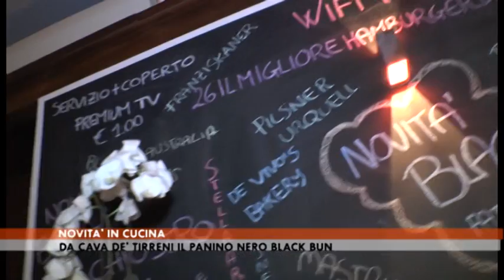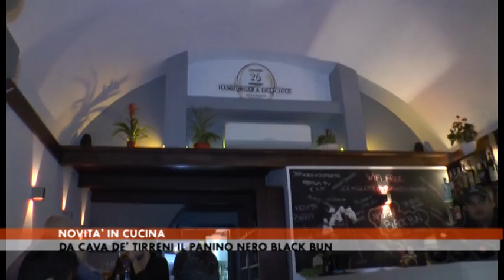NOVITA' IN CUCINA - DA CAVA DE' TIRRENI IL PANINO NERO BLACK BUN